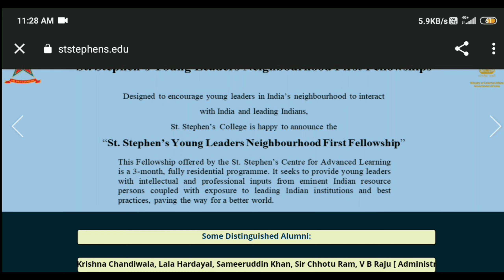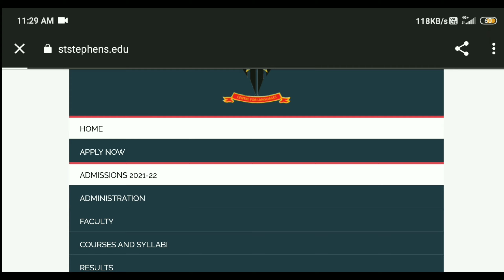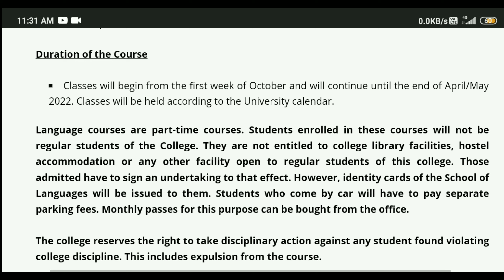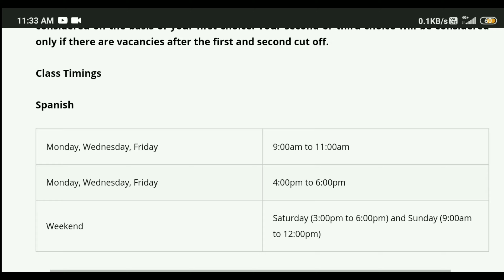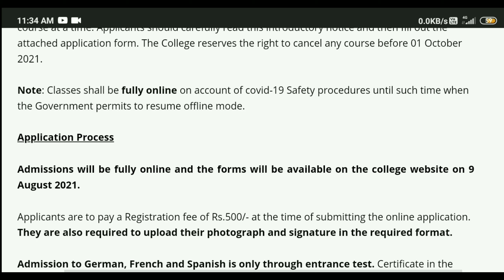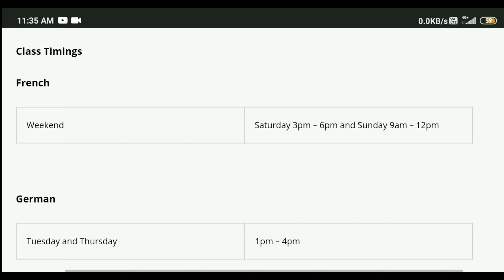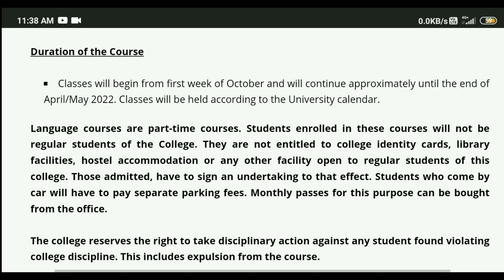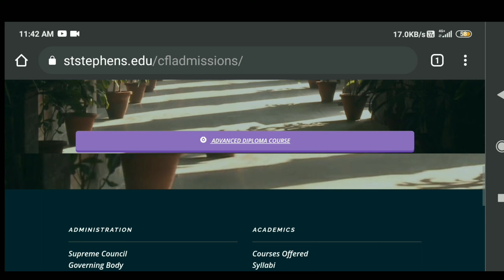ST Stephen College Foreign language course Admission Procedure Start ll Gopalsharmashow ll Coml. D.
It's Related to GK Only On Gk Videos

hello doston is video mein maine St Stephen college mein jo foreign language kare jaate Hain uske bare mein bataya hai..

hello doston aap sabhi ka Apne YouTube channel GSS Gopal Sharma show per swagat hai..

Guys s video mein doston main Delhi university ke top College St Stephen college mein jo foreign language kare jaate Hain uske bare mein bataya hai..

doston agar aapane hamare channel ko subscribe nahin kiya hai to channel ko subscribe karna mat bhuliye Ga or Bell icon ko press kijiye Taki video ka notification aapko milta rahe.